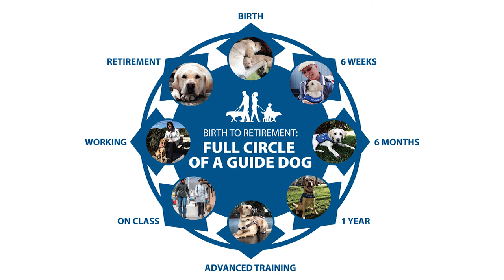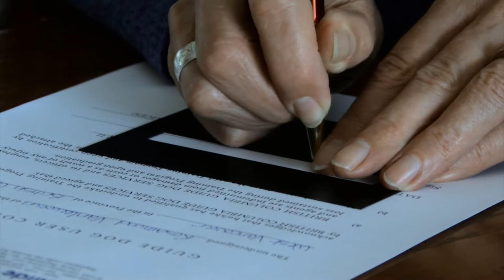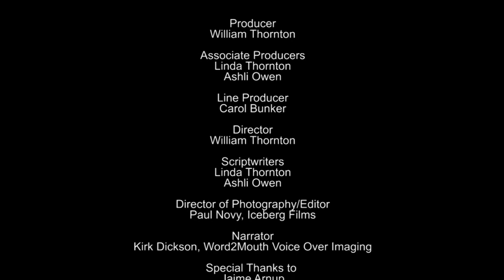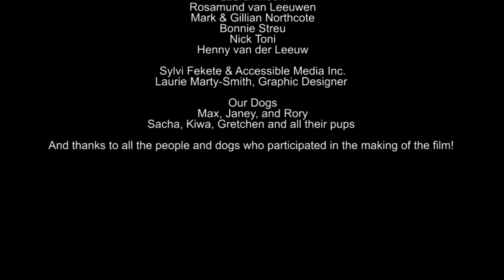Birth to Retirement: Full Circle of a Guide Dog (Described Video)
Educational documentary style production about how a dog is born, raised and trained to become a guide dog for someone who is blind/visually-impaired.

(With Described Video)